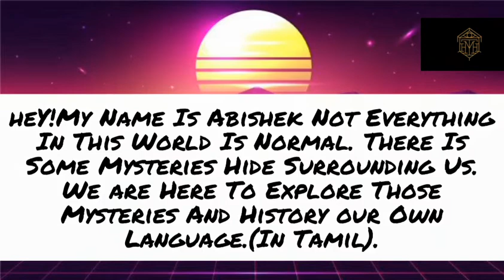World hidden mystery news tamil my new tamil channel introduction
HeY!My Name Is Abishek
Not Everything In This World Is  Normal. There Is Some Mysteries  Hide Surrounding Us. We are Here To Explore Those Mysteries And History our Own Language.(In Tamil).